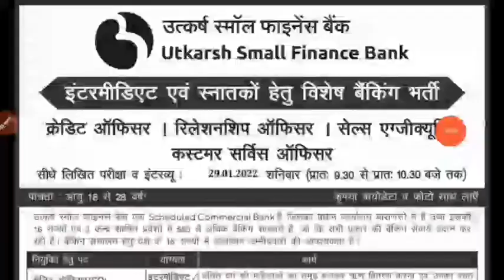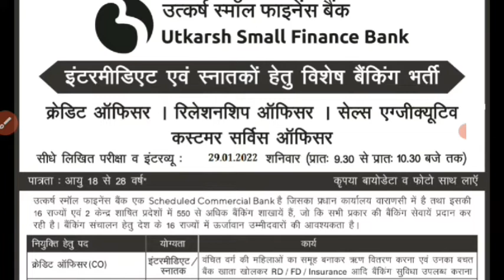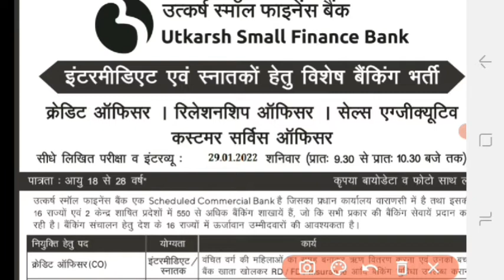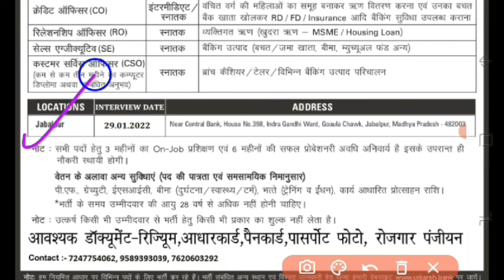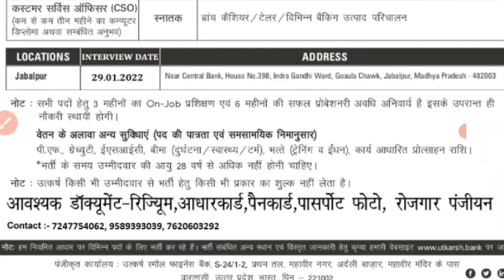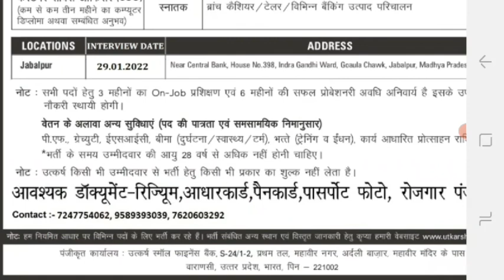Utkarsh Small Finance Bank Requirements 2022| 12Th Pass Permanent Job